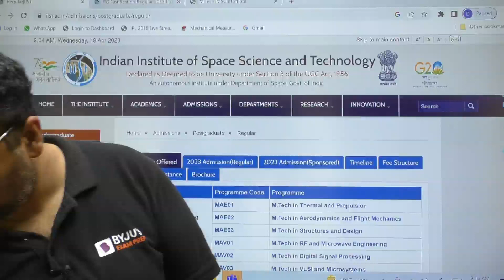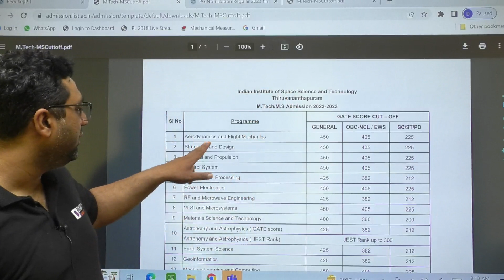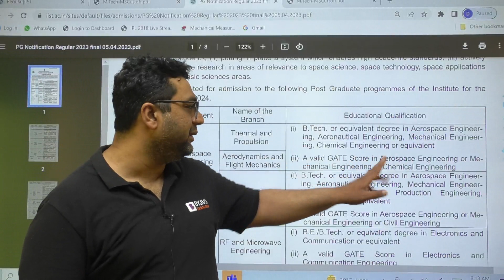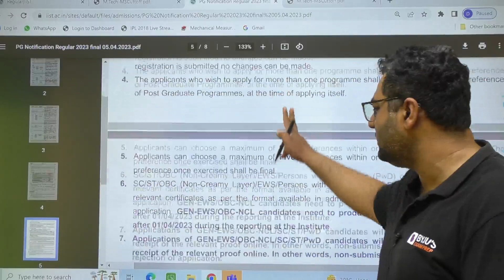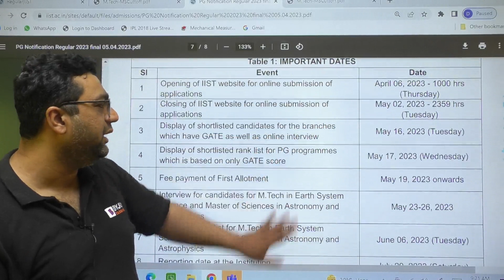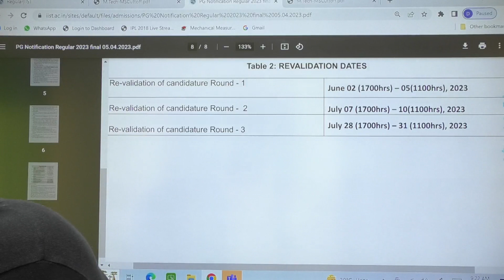IIST MTech Admission 2023 |Indian Institute of Space Science and Technology |IIST For Low GATE Score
IIST MTech Admission 2023 | Indian Institute of Space Science and Technology MTech Admission 2023 | IIST 2023 For Low Gate Score | MTech Admission in Indian Institute of Space Science and Technology